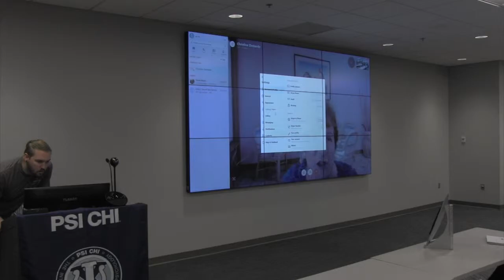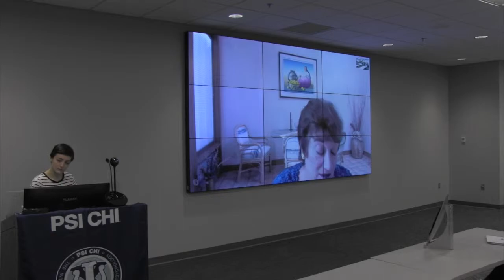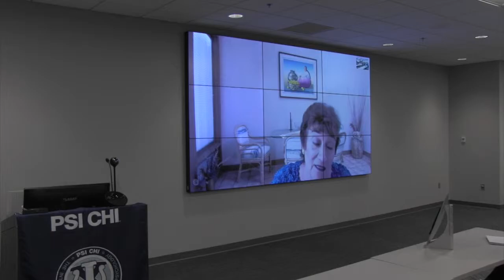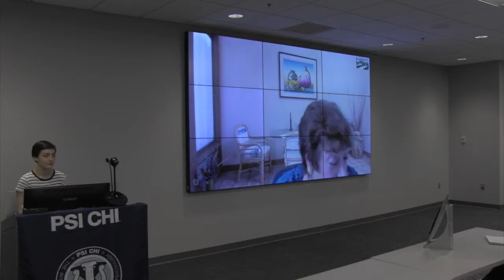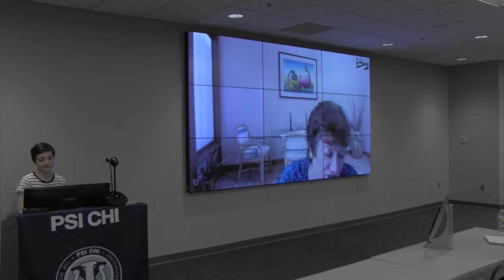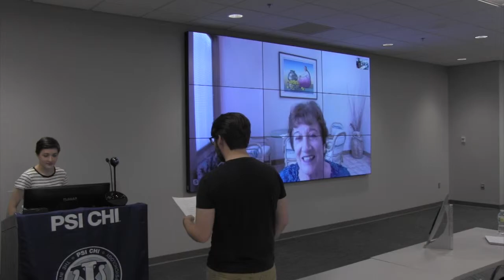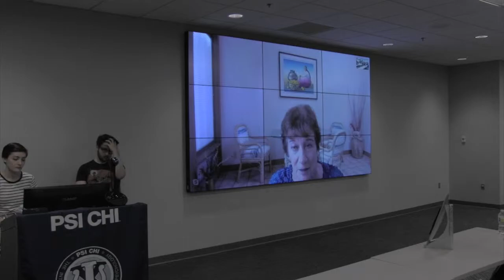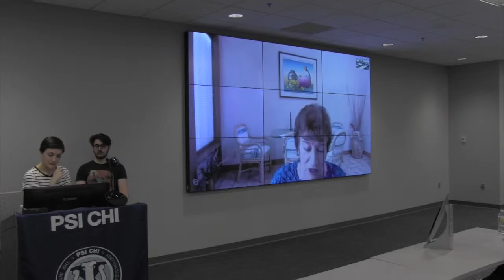UWF Psi Chi w/ Christina Maslach (Part 1)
The University of West Florida Psi Chi had the opportunity to speak with Dr. Christina Maslach about her work on job burnout and her involvement with the Stanford Prison Experiment.